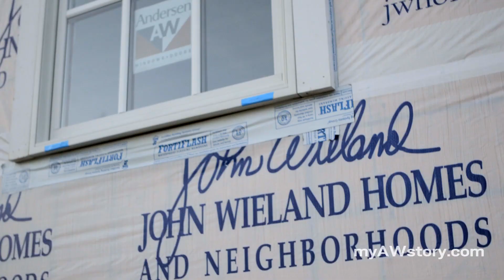myAWstory: Michelle Horstemeyer | Andersen Windows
Andersen® 100 Series windows and patio doors are a great choice for the families of this Southeast homebuilding company.